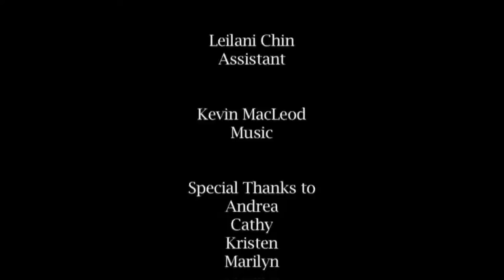"Who will love me?" documentary trailer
Making Daughters Safe Again (MDSA) presents the extended trailer for its upcoming documentary, Who will love me?: Four stories of mother-daughter sexual abuse. In this compelling documentary, four courageous women share their personal abuse histories and paths to healing from an often overlooked form of sexual abuse.

MDSA is the only organization in the world specializing exclusively on providing support programs, information and resources for mother-daughter sexual abuse.